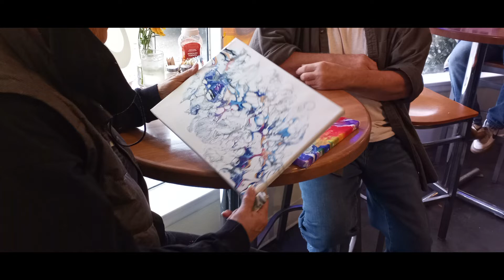Jeannes art show Nov 13th JeannesArtShow